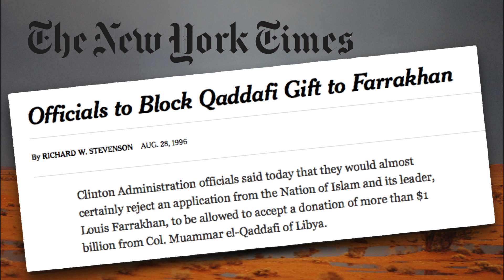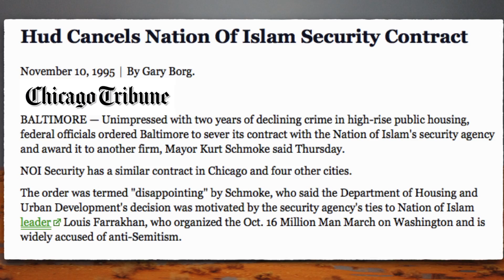Black Libyan Genocide & Slavery Caused By White Powers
Minister Farrakhan warned the world of the plans the U.S. and the West had to destabilize Libyan leader Muammar Al-Gaddafi and topple Libya by funding Arab rebels who hated Gaddafi and the Black African Muslims who loved him. The West’s destruction of Libya garnered the Arab rebels to kill thousands of Black Tawerghans resulting in more genocide and enslavement of migrant Africans. The West was behind it the whole time.